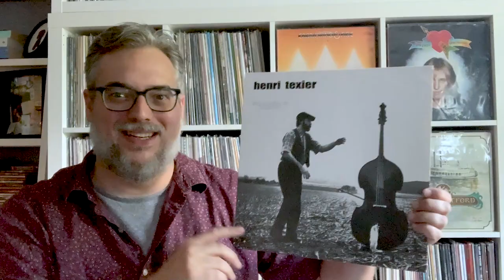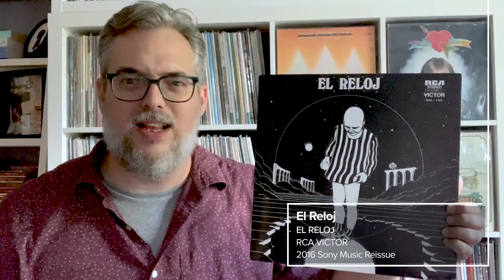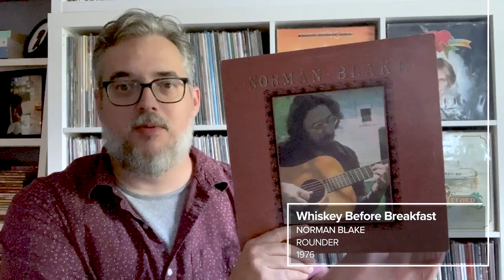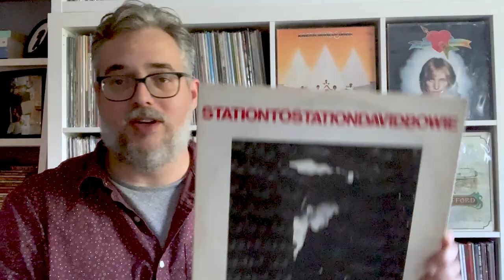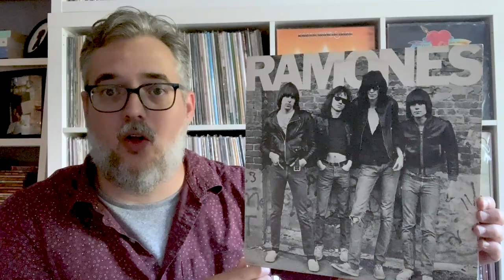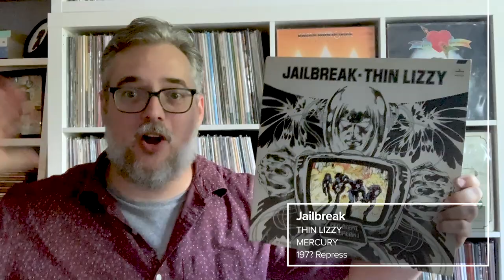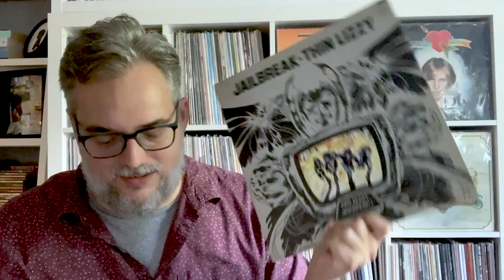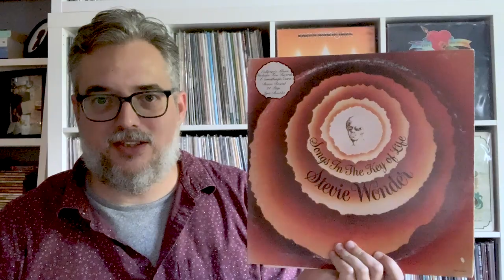Ten Best Albums of 1976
Finally back on this dead horse.  Let's ride off into the sunset of hell together.

00:00 - Previously On...
00:26 - "They're Always Around"
01:04 - Let's Face It.  1976 Sucks.
02:08 - The List
16:40 - Feelin' Weird

Cheers!